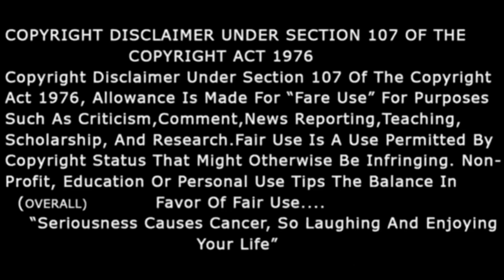E Kamon Mamoni || Vigo Boudir Bon || Vigo Mamoni কাজকর্ম || Neaughty Mamoni Vigo || Dhani Lonka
plzzzz video watch till end i think u will naver seen this type of video in youtube.it was fanny t pay dhor roast video.this video only for entertainment purposes so plzzz dont mind and be happy. And plzzz dont be serious always masti with friends .it jast a video .and it was very fanny video like bong guy and killibuzzchiru chiru.so plZzz seen fast to end full masti and t in this .

title -E Kamon Mamoni || Vigo Boudir Bon || Vigo Mamoni কাজকর্ম || Neaughty Mamoni Vigo || Dhani Lonka

script. .
. vigi mamoni.

ar bok kora dhok dhok r aya khuja dactar
dhako mamoni tomar abar khata mon na hoi
 biear aga tok tok
karon biea aga khala tok
baba khalaba pitha joto niya potapot.

hay whatapp gays sob thik asa kori sobai acha thik to aj amra kotha bolbo vigo ta boudi barar fola anak maya boyfriend pacha na
aj amara arokomi kicho monimoni der niya kotha bolbo..

thik acha sa nai manlam ja amra kacha lonka deji tora achar banas tahola tor baba ka ki bolbi??
achar korba hat mara oi lonka nabo diea gucha dabo mukha  ..tokhon bujba chalar jet mukha nila hoi moja r lonkar tej mukha nila hoi saja.. u know what i mean chalar tez

amara janiai ki ata ki korta korta amra to atao jani na tumi maya tumi na bolla vabtam chokka r ki kora khata hoi satao jani na amara aya matha thik kora por c likha acha niku amar ki kora khata hoi toi tor bora kha r hag tokhon video dhaks kivaba hagta hou satao amra jani na.. hat mara  ..

to besi na pakiya kana headphone r hata smartphone niya soro kora jak ajker video let start. .

tahola tomar kotha onojani ma babar uchit jommar pori hospital thakai biea thik kora rakha nacahra biear aga tumi jaka pram korcho sa ja tar aga kew karo sell kata ni tar ki ganateee and satao bad dew sa ja tomar satha satha arak jonar satha angle korcha na ataro ki guarantee. ..chele khub amon ja tomaka valo valbasba .tar agar history dhaka lav nai ..

1st voi paba then dhako dhako petni asacha
aya pocha baba ram rohim dhak ra. or montro kaj na koralo nichar ortro thik kaj korba mara ata ata look mokha 5 kg moida mathai kalo tip hat mara pala to dabo mukha sada lipstick. u know what i mean...

ohhhh sotti tahola ami ja vabtam ratar balai jeta hoi seta hoi valo basa amar dharana to bhul tahola momoni tumi ak kaj koro jokhon biea korba tomar sami ka bolba ratrar belai kopala chomo kahba diea suya poraba dhakba sala majai vag kora amon lathi marba chomor khoyar jaigai bodla daba ...

aisob kicho hata diea atfast bol amai toi ai adara bidara ki korchis aha neaughty r camera ta ka korcha nichoi tor bf korcha .. bolcha bf nai sala vigi ses kora soro hoba ader khala.. am tola jam tola chera tetol tola khuj baki ta etihas...

kadiya dili ra... pagli .. amon kotha kono mayar mukh thaka sonini sunachi sudhu .

bha bha bha amar montu tumi alakar ma hola amio oi alakar bap hota chai.
buja gacha .ki bolta chaichi...

chelet nam alaka rakhala baba mar modha jalama lagla baba bolba ai alakar asol bap ka pas r alakar ma bolba asol bap tumi go tumi go tumi...diea pocha ka dhaka bolba i am jocking.

na mana la ami likhalam holi khalbo abar toi bolbi comment kivaba holi khalbi likhbi naki aya lal abir mokha makho ai low holod abir boka makho ai low sada abir nono non diea datha majo.. hat mara .

to ajkar moto video akhanai ses r video ti sudhu matro mojar jonno so kew mind koro na r akta kotha plzzzz comment koro tomar oi akta comment amar kacha kacah khub dai and motivation dai r comment korba todai tomar vaiyar video cholba .. r like koro share icha hola koro .subscribe koro and gonta bajiya dew. byyyyy